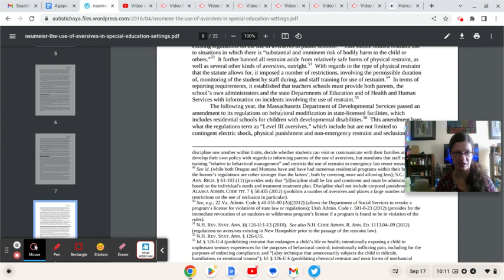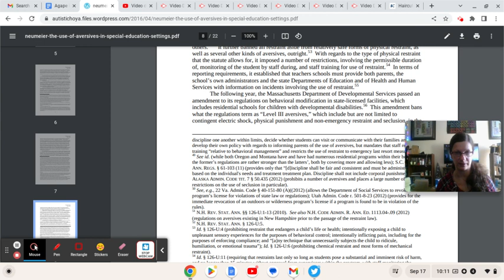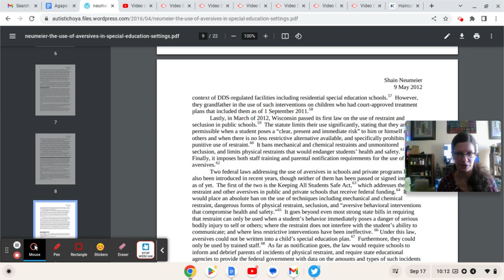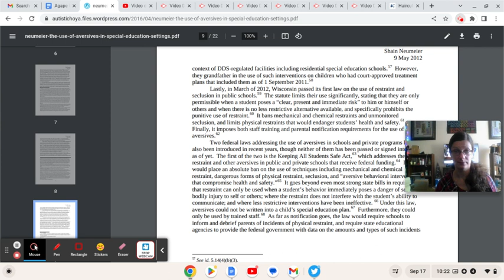Use of Restraint, Seclusion And Aversives In Special Education 10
StopTheShock Info